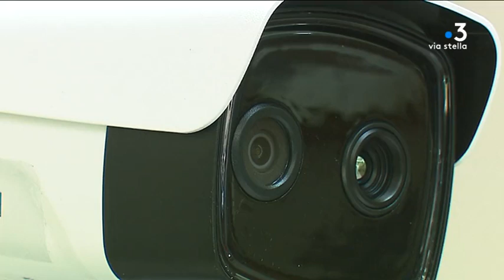Coronavirus en Corse : la mairie de Porticcio se dote d’une caméra thermique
La commune de Grosseta-Prugna, sur la rive sud d'Ajaccio, complète son arsenal sanitaire contre le coronavirus. La mairie vient d’installer une caméra thermique. Elle doit permettre de détecter les personnes ayant de la fièvre.

Intervenants - Nathalie, agent municipal ; Farid  Zouari, installateur de caméra thermique ; Valérie Bozzi, maire de Grosseto-Prugna.
Equipe - Marie-Françoise Stefani ; Jennifer Cappai ; Yann Benard ; Rosanne Morere-Cesari.